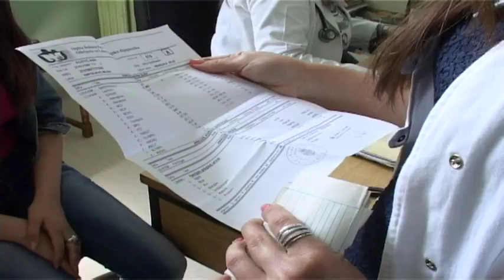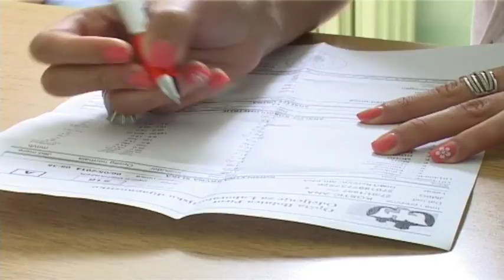JENJAVA SEZONA GRIPA, SMANJEN JE BROJ PACIJENATA KOJI SE JAVLJAJU ZA POMOĆ